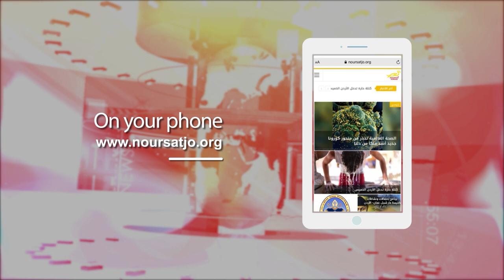Jordan in a Week 15 / 2 / 2023